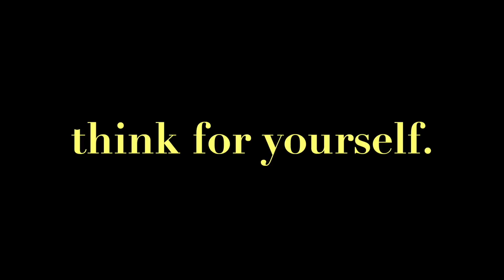DR TOCHI - WHY YOU SHOULD PROTECT YOUR BODILY FLUIDS!!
Bodily fluids can be an essential part of certain kinds of spiritual work, but can come with a hidden price. Do you know the effects of allowing the use of your bodily fluids? In this class, we learn what bodily fluids are, how they can be used spiritually, and what to do to safeguard ourselves.

Need spiritual coaching, personal reading or guidance? Need water-charged products? Need cleansing products and services? Follow me on all my platforms

You LOVE the free videos.
You've learnt a lot.
You've experienced changes in your life.
You wonder if there's more.
Do you want to get more materials and knowledge from Dr. Tochi?

Level 1 - Pathfinder - $2.99 per month = Members only livestreams

Level 2 - Apprentice - $3.99 per month = Level 1 + video shoutouts

Level 4 - Master Teacher - 24.99 per month = Level 1 + Level 2 + Level 3 + Exclusive master teaching videos and Zoom classes by Dr. Tochi on rituals, spells, invocations, prayers, manifestation and more!

** IMPORTANT ** Pour profiter de cette vidéo dans votre langue:
1. Cliquez sur l'icône de la roue en bas de l'écran, sélectionnez Sous-titres / CC, faites défiler vers le bas et sélectionnez «Traduction automatique», puis sélectionnez «Français».
2. Cliquez sur l'icône CC en bas à droite de l'écran pour activer la traduction française de cette vidéo. Prendre plaisir!

** IMPORTANTE ** Para disfrutar de este video en su idioma:
1. Haga clic en el icono de la rueda en la parte inferior de la pantalla, seleccione Subtítulos / CC, desplácese hacia abajo y seleccione "Traducción automática", luego seleccione "Francés".
2. Haga clic en el icono CC en la parte inferior derecha de la pantalla para activar la traducción al francés de este video. ¡Disfrutar!